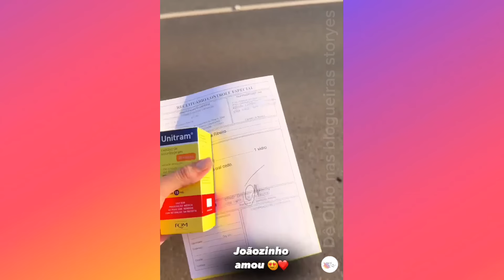O QUE ESTÁ ACONTECENDO COM JOÃOZINHO⁉️+ MÉDICO PASSOU REMÉDIO ( SARA KELLEN )